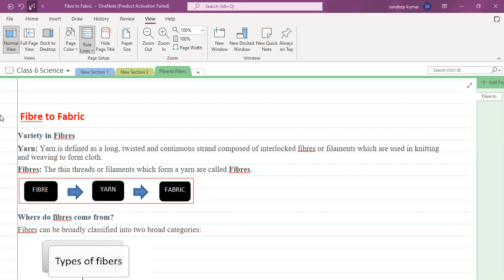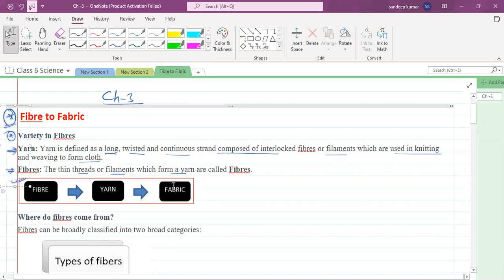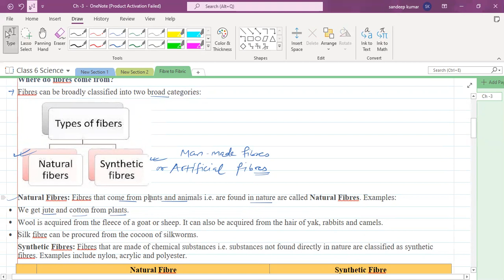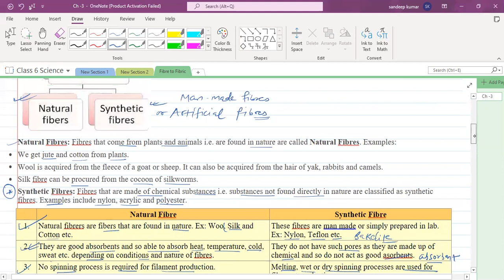Fibre to fibric for class6 ncert cbse chapter3 part1